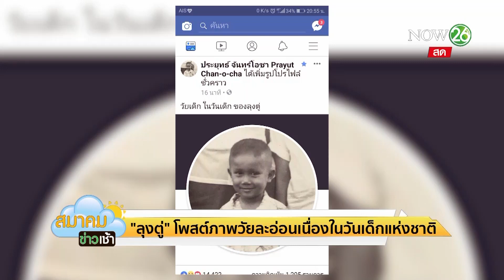ลุงตู่โพสต์วันยละอ่อนวันเด็กแห่งชาติ | สมาคมข่าวเช้า | 9 ม.ค. 62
พลเอกประยุทธ์ จันทร์โอชา นายกรัฐมนตรี ได้เผยแพร่ภาพของ พลเอกประยุทธ์ ในวัยเด็ก เพื่อต้อนรับเทศเทศกาลวันเด็กแห่งชาติ 2562